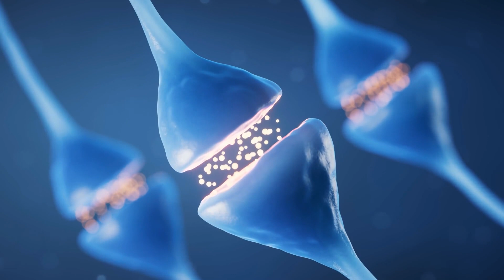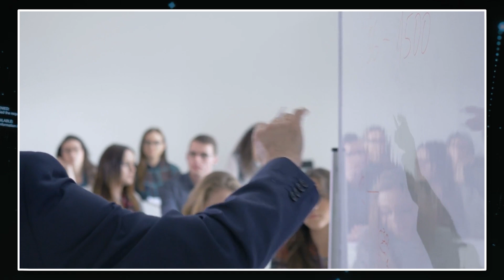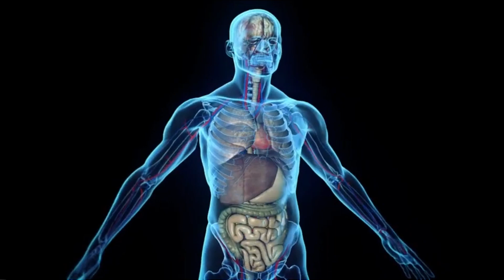"The 0.01% do this EVERY Day" - Andrew Huberman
🔥 Become A BrainFuel Member Today!

1) This video has no negative impact on the original works.
2) This video is also for teaching purposes.
3) It is transformative in nature.
4) I only used bits and pieces of the videos to get the point across where necessary.